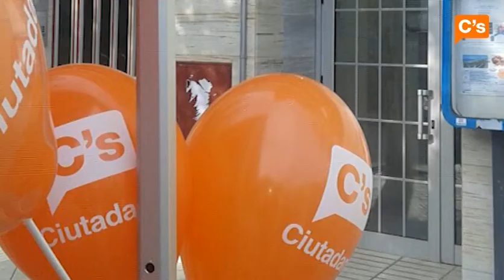C's - Carpa informativa en Sant Joan Despí 13/12/2014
13/12/2014. Carpa informativa en Sant Joan Despí.